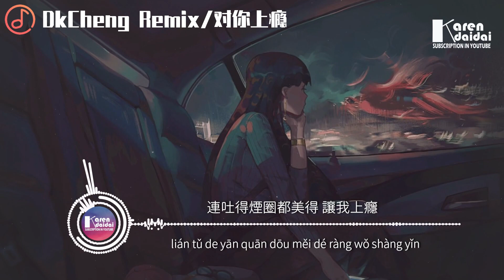Dk澄&OneCandy&謝謝& -對你上癮「你的氣味能讓我上癮，你的甜言蜜語也上癮。」(DkCheng Remix)♪ Karendaidai ♪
Dk澄&OneCandy&謝謝&Amaj -對你上癮「你的氣味能讓我上癮，你的甜言蜜語也上癮。」（DkCheng Remix）
歌手 : Dk澄 / OneCandy / 謝謝 / Amaj
作曲 : Amaj/OneCandy
作詞 : Amaj
Remix : DkCheng Remix

因為慣性能慢慢濃烈 而無法退卻
慢慢侵蝕又慢慢病變 自己也逐漸慢慢不見
就像有的夢境太鮮豔 而不願終結
就像沾染上糖衣的水

你愛看的劇讓我上癮
你的甜言蜜語也上癮
連吐得煙圈都美得 讓我上癮

你的氣味能讓我上癮
你的擁抱能讓我上癮
陪你看過的瀲灩星星 也能上癮

Addiction To You
Addiction To You

Addiction to you Drop

Addiction To You
Addiction To You
Addiction To You
Addiction To You
Drop